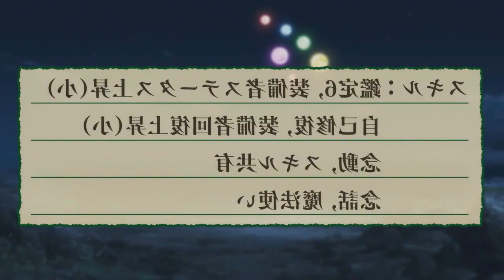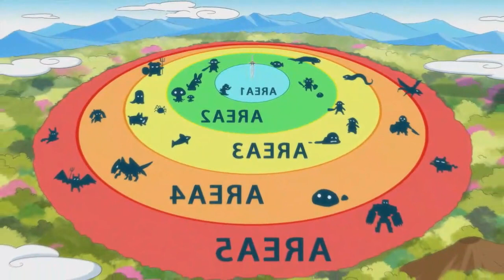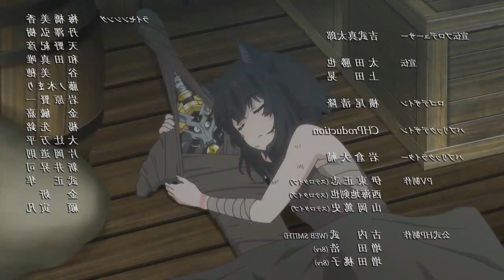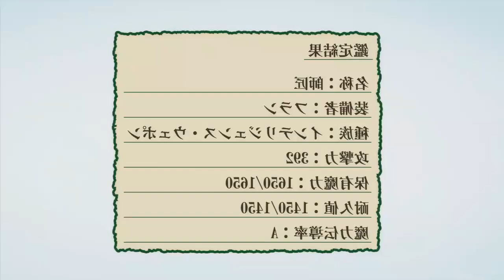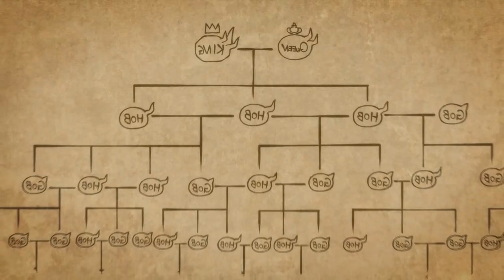⚔️EL PANA QUE REENCARNO EN UN MACHETE - TENSEI SHITARA KEN DESHITA / CAP 1 AL 3 RESUMEN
Hola !!

ANIME
RESUMEN
SUB ESPAÑOL
EN MINUTOS